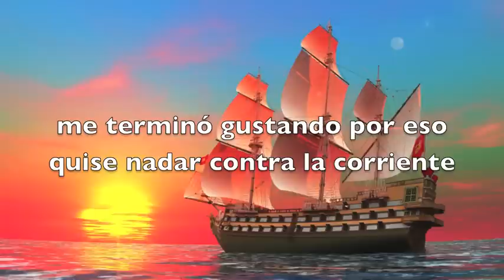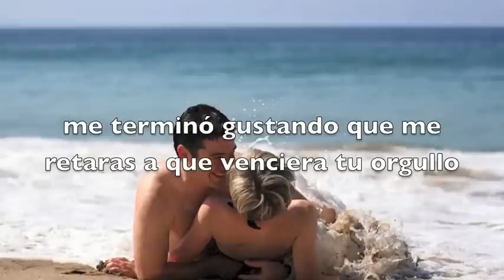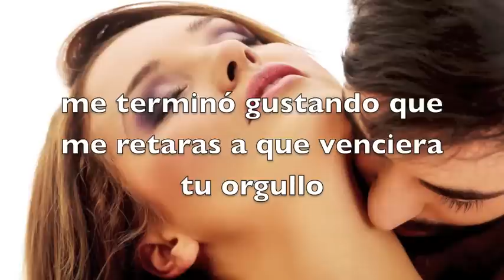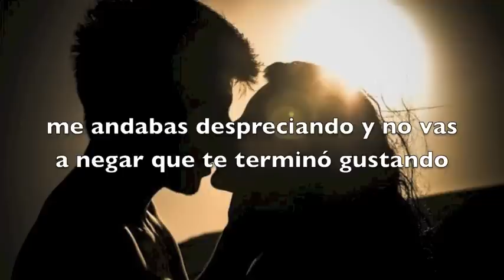Hermanos Vega Jr. - Me terminó gustando (Video Lyric)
PARA CONTRATACIONES:
MONTERREY, N.L.